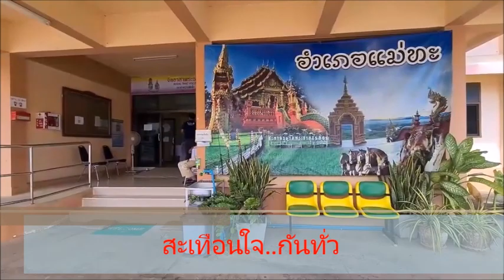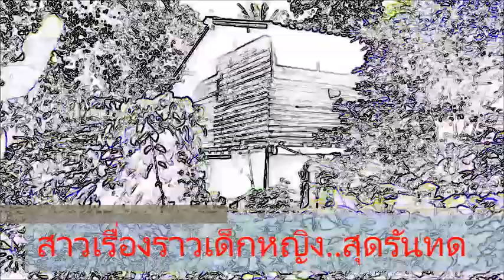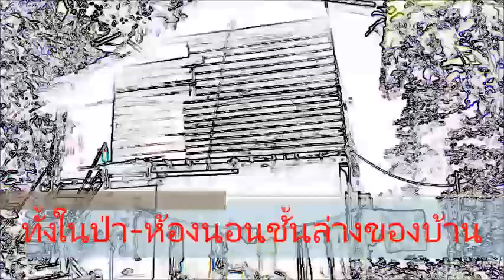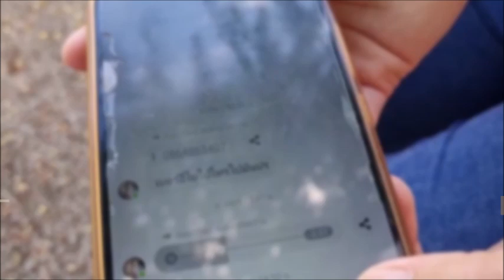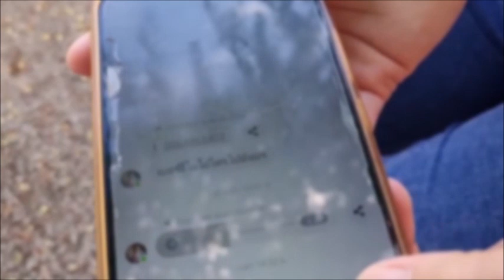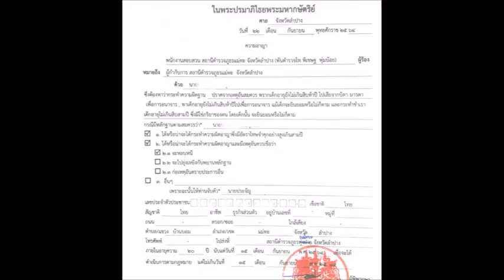ออกหมายจับ! ลุงหื่นลวง ด.ญ.แม่ทะ วัย 12 กระทำชำเรา ก่อนให้ญาติโทรเคลียร์ : เรื่องเด่นทั่วไทย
ล่าเฒ่าหื่น หลอกให้เงิน-ส่งเรียน ลวงเด็กหญิงแม่ทะวัย 12 ขวบ นร.ชั้น ม.1 กระทำชำเรา 3 ครั้ง ญาติอ้างทิ้งจดหมายก่อนหายจากบ้านหลายวันแล้ว เผยลูกโทร.เคลียร์ฝ่ายเหยื่อ ขอชดใช้เยียวยา บอกเด็กมีปัญหาเรื่องเงิน-ขึ้นโรงขึ้นศาลต้องจ้างทนาย-เสียชื่ออีก